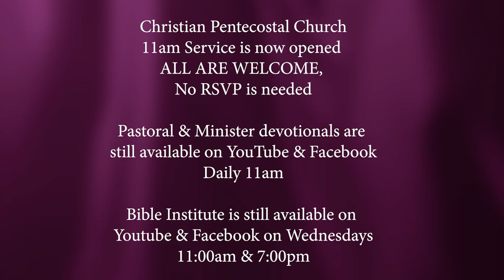"30 Saturdays Thru the Bible: The Cross" (8/7/21)